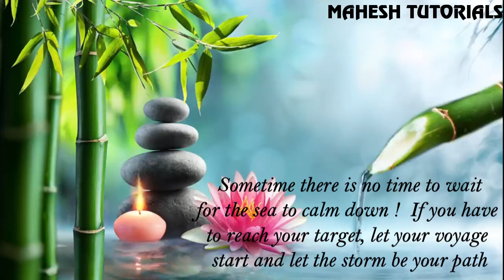Monday Motivation Episode 8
Happy Monday to all our Students and Parents!!!